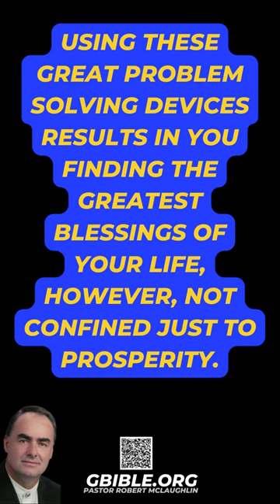SO WHAT? GOD HAS BETTER PLANS MCLAUGHLIN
MC42-996 COLOSSIANS SERIES
05/29/1994
The Mystery Doctrine of the Church-Age, Part 38.
The Divine Decree Will Bring Glory To God With Or Without Us,   Part 2.

GBIBLE.ORG

MC42-1035 COLOSSIANS SERIES

07/13/1994

The Mystery Doctrine of the Church-Age, Part 77.

MYSTERY DOCTRINE 77. THE INSIGNIA OF DIVINE BLESSING ON EVERY CHURCH AGE BELIEVER AND THE WARNING AGAINST DISTRACTIONS, PART 5.

Mat 6:25-34; 2Pe 1:10

2Pe 1:10;Rom 11:29;2Co 5:14-6:2;1Co 2:1-2,4

If any of these links do not work for you please email us at the above email address and we will send you the details and work on fixing the links as we are informed.

THE GBIBLE APP IS NOW AVAILABLE!!!

Here are some instructions for anyone who may have trouble or don’t know how to find our new app:

If you're going to look it up on the app store - we are actually "New England Bible Doctrine Church '' that's only if you're going to search that way - btw - way too many Grace Bible Churches - so this is kind of a good thing!

 Also attached are 2 links - 1 for Apple IOS and the 2 for Android Google Play:

*** If you’re an apple user as stated it’s going to be the first link 😊

If your Android click on the 2nd - if this link doesn't work for you, - search for "McLaughlin Bible Ministries" or just "McLaughlin Bible" and Gbible app will show up first.

If you are searching in Apple - search for "New England Bible Doctrine Church"

In both searches, you will see a big white "G" with the word Bible enwrapped in the G - circle against a dark marble blue background.

CLICK HERE FOR MORE INFO ON THE 10 MYSTERY DOCTRINES OF THE CHURCH-AGE: